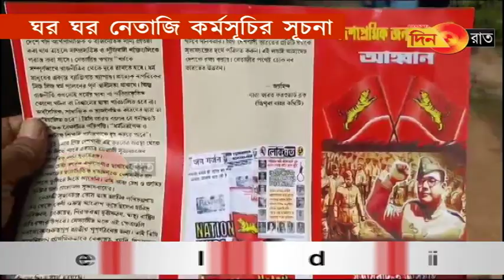বাধারঘাট বিধানসভা এলাকায় প্রচারে ফরওয়ার্ড ব্লকের সর্বভারতীয় সভাপতি